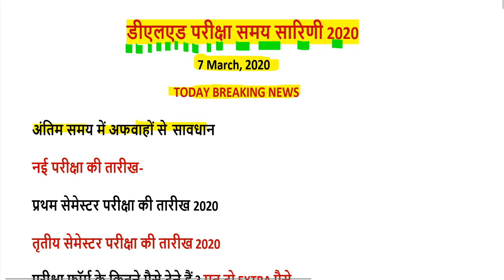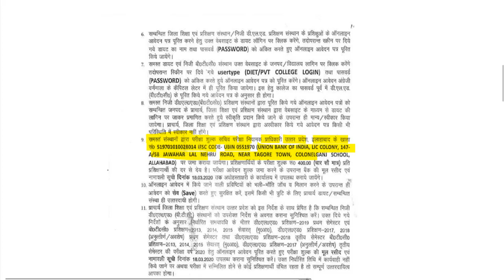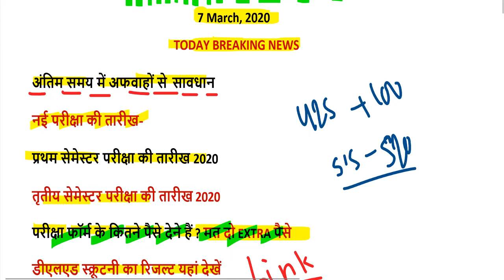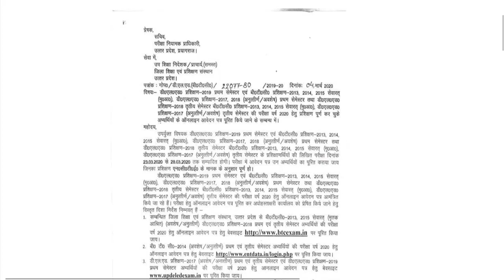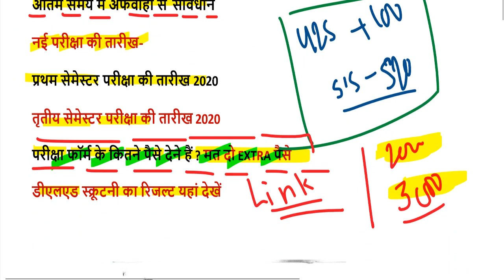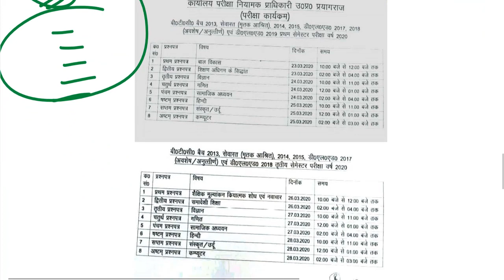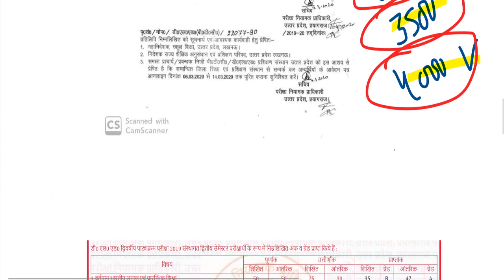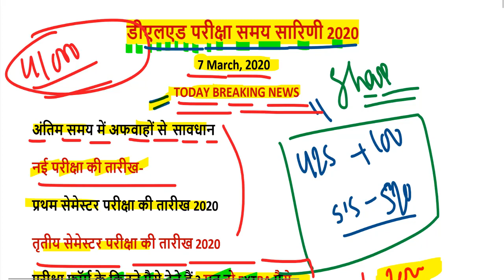up deled 2018 batch 3rd sem exam date 2020 / UP DELED 1ST SEMESTER EXAM DATE 2020